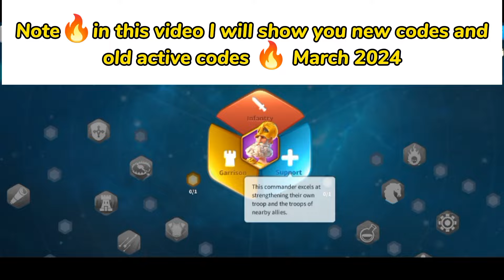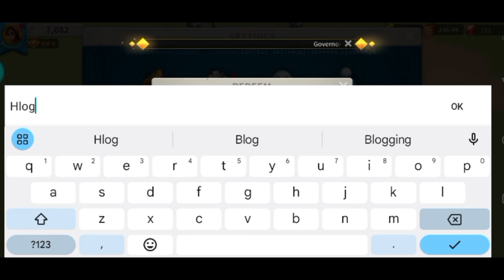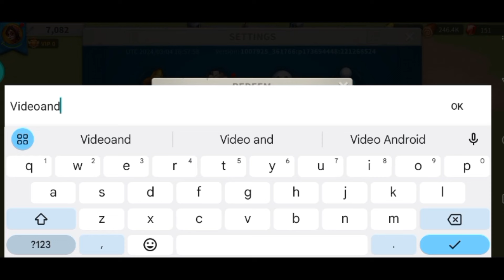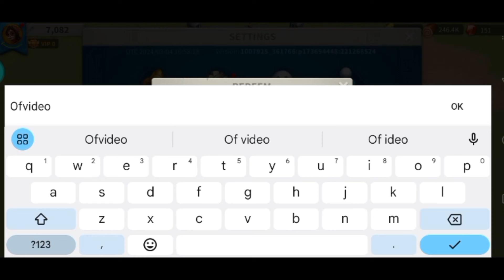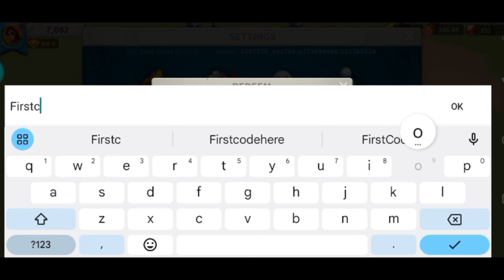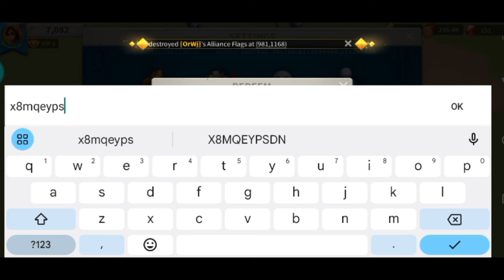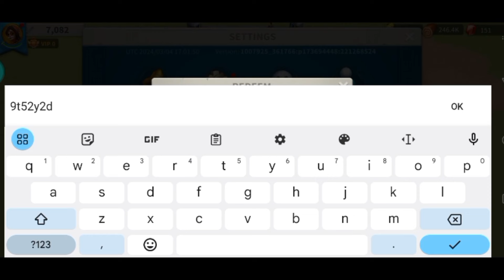💥NEW CODES💥 RISE OF KINGDOMS CODES (MARCH 2024) - CODES FOR RISE OF KINGDOMS - RISE OF KINGDOMS CODE